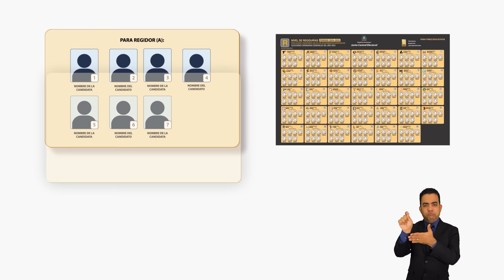¿Ya sabes cómo votar?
Este domingo 18 de febrero participa en las Elecciones Ordinarias Generales de Alcaldías, Regidurías, Direcciones y Vocalías.

Para ejercer el sufragio debes llevar tu cédula de identidad y electoral, ir solo a tu recinto electoral en horarios de 7:00 de la mañana a  5:00 de la tarde.

Una vez dentro, los miembros del Colegio Electoral certificarán si estás hábil para votar y, con eso listo, procederás a elegir el candidato o candidata de tu preferencia.

Una vez concluyas, debes salir del recinto para que el flujo de votantes sea constante.

Es muy fácil y sencillo.